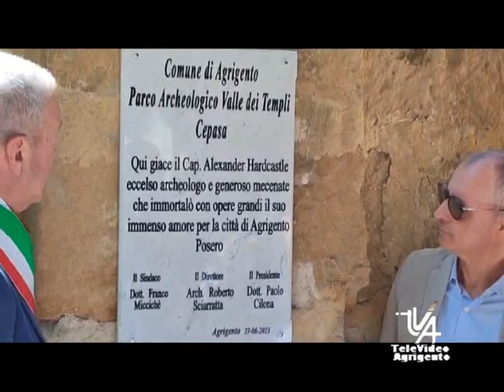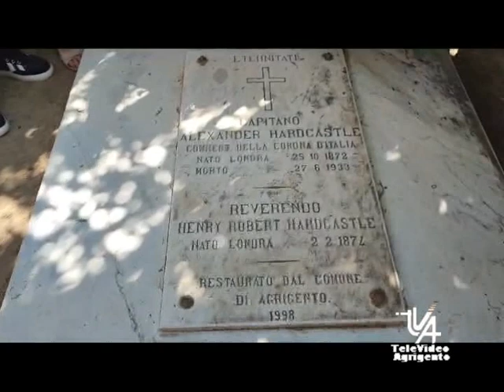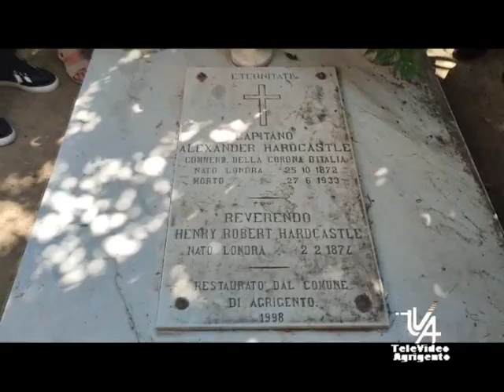Commemorato Cap. Alexander Hardcastle